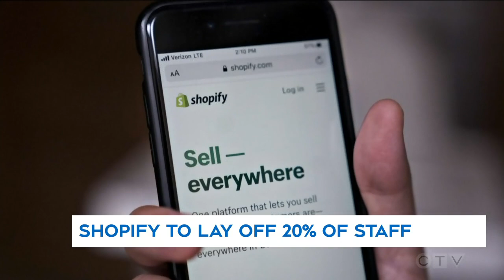How Canada's TD Bank is exposed to U.S. banking sector volatility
BNN Bloomberg's Paige Ellis has more on the turmoil in the American banking sector and how it is impacting the stock markets.